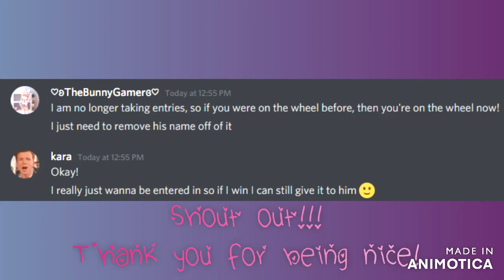*NEW* Give Away WINNER!!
I had to re-spin, but thank you and CONGRATULATIONS to the NEW winner!!
~My links~